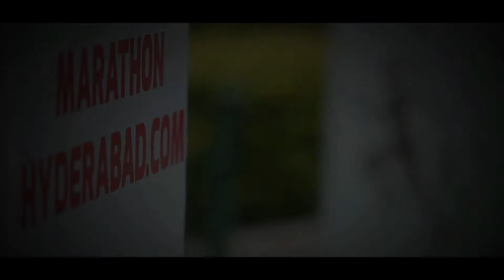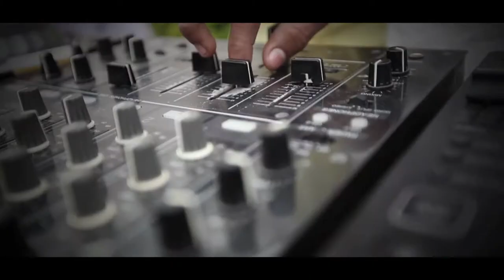AHM 2015 PROMO RUNS 3 HERITAGE RUN